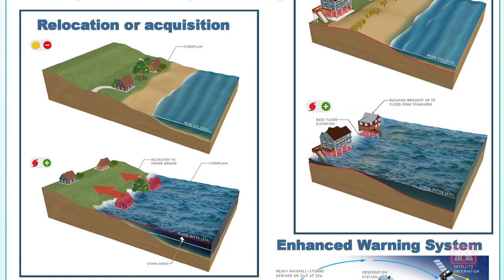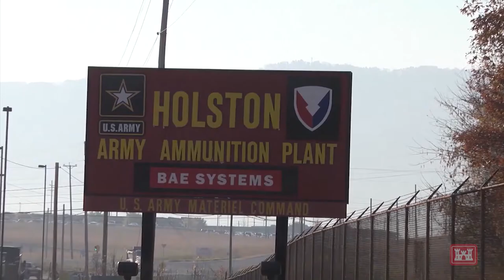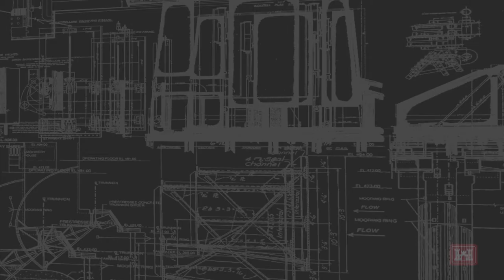Norfolk District Mission Video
Since 1879, the Norfolk District, U.S. Army Corps of Engineers, has served the Nation, the Commonwealth of Virginia and its communities. Learn more about our diverse missions and the people who serve YOU.